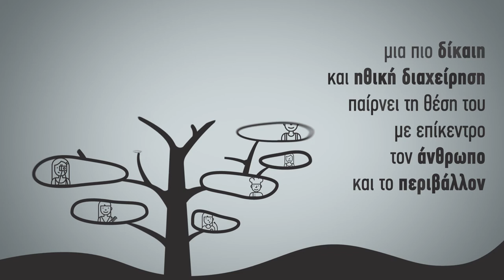Κοινότητες Κοινωνικής Αλληλέγγυας Οικονομίας. Μέρος 3o Υποστηρικτές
Υπάρχουν οι τράπεζες υπάρχετε και εσείς